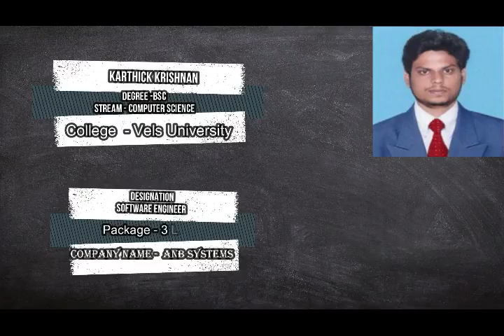Congratulations Karthick Krishnan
Our Student Karthick Krishnan giving feedback about the Institution, Trainers, HRs and his Experience in QSpiders Chrompet.